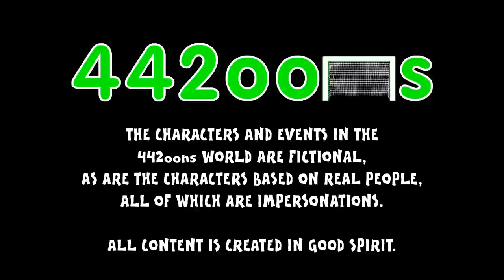WENGER WANTS A REFUND Petr Cech back to Chelsea? (Cech saves howler mistake)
Will Arsene get a refund from Mourinho and Abramovich?